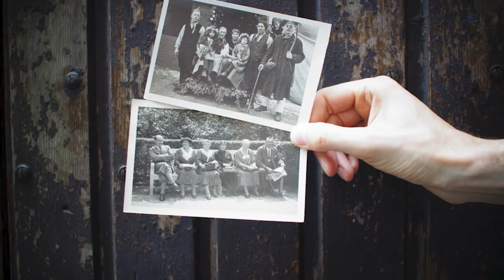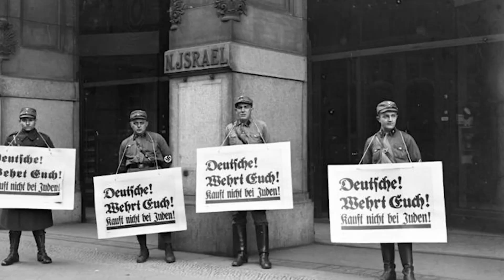AUGUST LANDMESER - Odbio je da pozdravi diktatora, a onda ga je zadesila strašna sudbina!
Na  YouTube kanalu "TNT Podcast" emitovan je snimak o Augustu Landmeseru, čoveku koji je na porinuću mornaričkog broda odbio da salutira Adolfu Hitleru. August Landmeser istoriji je ostao znan upravo po tom nedelovanju, časnom i ljudskom. Međutim, njegov priča je daleko kompleksnija. I sam je pripadao ozloglašenoj partiji, sve dok slučajno nije upoznao Irmu Ekler, devojku jevrejskog porekla. Kako se zaljubio, posramljen svojim ranijim delovanjem, ali i zakasnelom mišlju da smo ljudi ma kojoj zastavi pripadali, koristi sve prilike da propagira jednakost, ujedno se izrugujući nacističkom režimu. Ta neverovatna fotografija na kojoj se August cinično osmehuje, nastala je 1936. godine. Tek decenijama kasnije, ustanovljen je identitet čoveka sa slike. Preporučujemo Vam da pogledate celu emisiju i saznate više o Augustu Landmeseru.

Autor ovog snimka je novinar Nemanja Oblaković.
Video je snimljen 2020. godine.